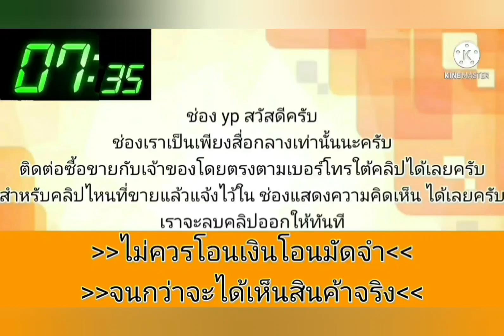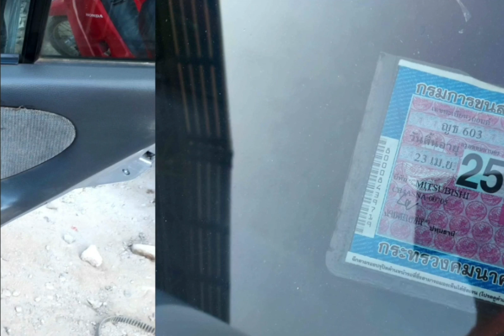ขายด่วน‼️ 25,000 บาท👉พร้อมใช้งานได้เลย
1995 Mitsubishi Lancer

฿25,000

ขายครับอีคาร์บอดี้นอก ราคา 25,000 บาทสนใจโทร ดูรถรังสิต
รถซื้อมาขายไป เครื่องหัวฉีด เกียร์ธรรมดา
แอร์เย็น ช่วงล่างดี ภาษีไม่ขาด เล่มเอกสารพร้อมโอน เลขเครื่องเลขตัวถังตรงหมด
รถใช้น้ำมันล้วน